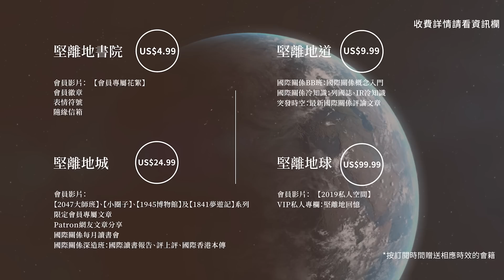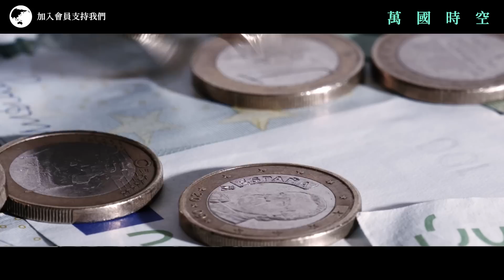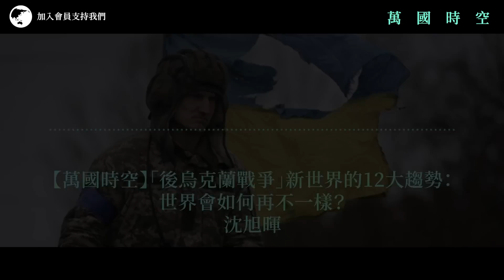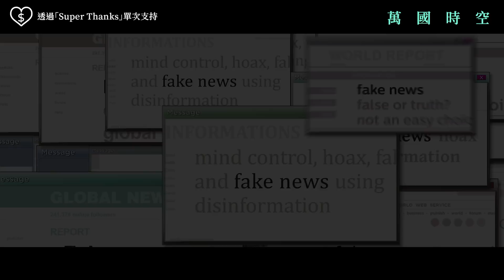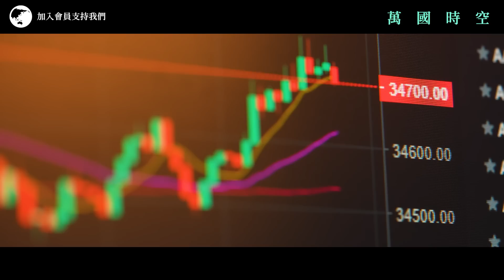【萬國時空 062 🇺🇸🇺🇦🇷🇺】「後俄烏戰爭時代」：McKinsey預測的12大國際變局，有多準確？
烏克蘭戰爭已經成為承先啟後的地緣政治巨變，戰後世界肯定不再一樣，無論是對地緣政治、軍事策略、能源經濟、科技發展等不同領域，都出現了結構性衝擊，但究竟如何不一樣？這就是未來學的範疇。著名美國顧問公司麥肯錫（McKinsey & Company）團隊就此發表了一份研究報告，提出12個觀察及預測，值得我們逐一分析，作為面對大時代的香港人導讀。